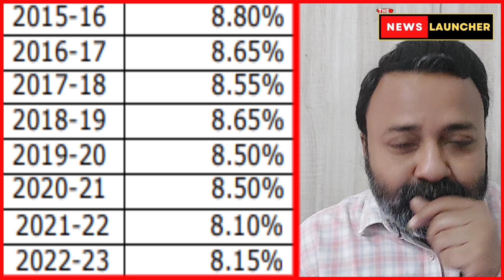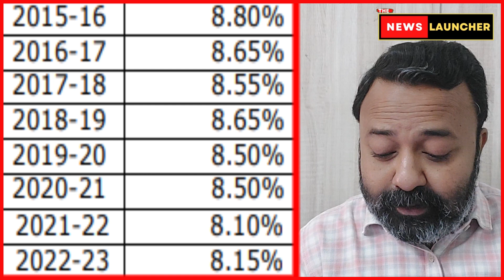EPF ब्याज का सच करोड़ों कर्मचारी समझ गए तो मोदी पसीना भी नहीं पोछ पाएंगे। EPFO Interest Rate | Modi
EPF ब्याज का सच करोड़ों कर्मचारी समझ गए तो मोदी पसीना भी नहीं पोछ पाएंगे।